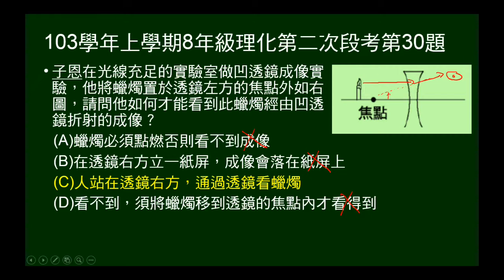103學年上8年級理化二段第30題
103學年上學期八年級理化第二次段考第30題。問如何看到凹透鏡成像。